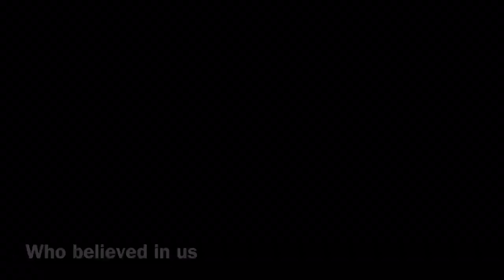ECHS Class of 2020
We are East Catholic High School’s Class of 2020.

Songs Used in video:
“Lost Without You” by Freya Ridings